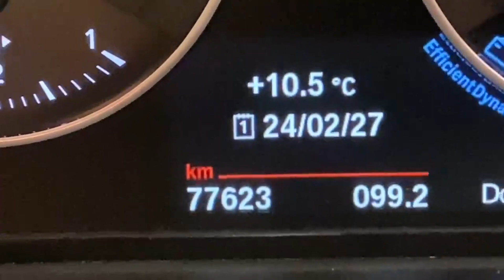9888 - BMW 2 Series 218I STYLISH FUNCTIONAL FAMILY CAR RefId: 454151